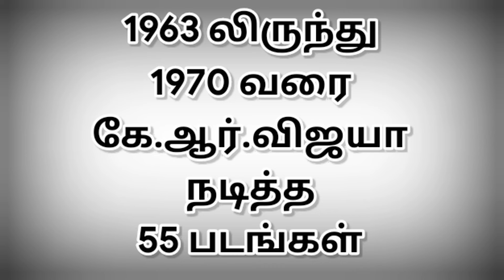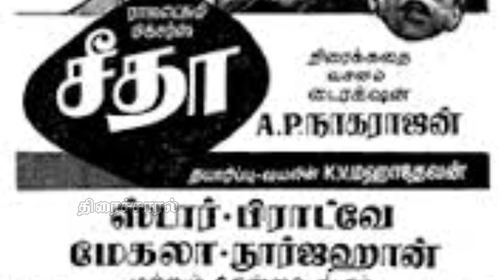1963 லிருந்து 1970 வரை கே.ஆர்.விஜயா நடித்த 55 படங்கள் | @thiraisaral | Akbarsha | 2023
1963 லிருந்து
1970 வரை
கே.ஆர்.விஜயா
நடித்த
55 படங்கள் @thiraisaral